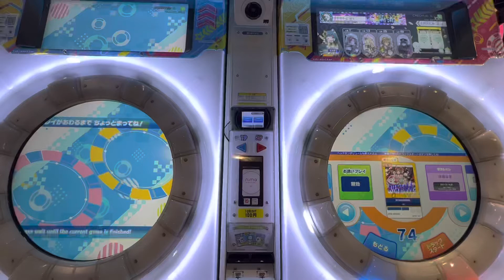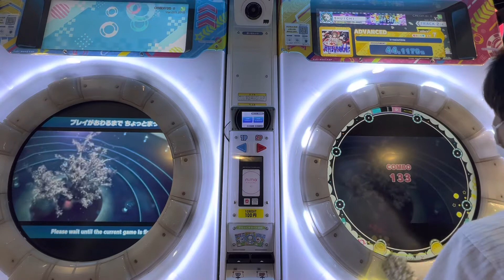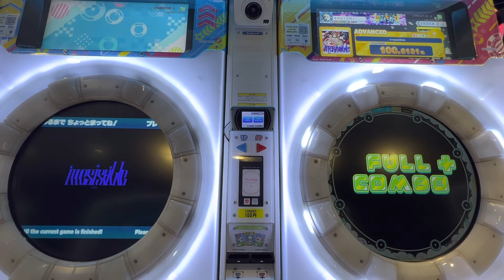2022/06/01【maimaiでらっくすUNiVERSE PLUS】 maimaiでらっくす maimai セガ町田